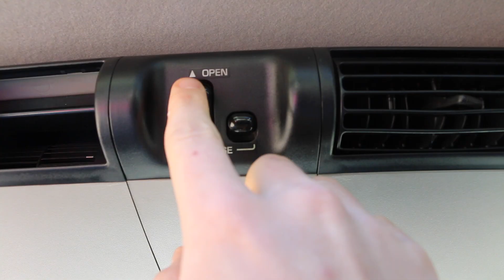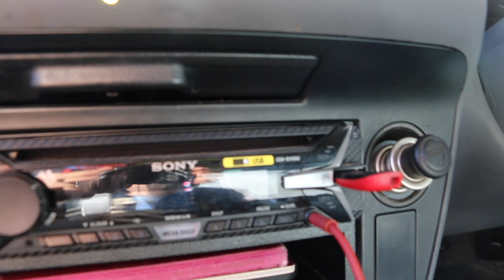Selling a backpacker camper van in New Zealand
My friends Dennis and Mara have toured New Zealand for 6 months and had to sell their camper van "Carlos" before they headed back to Germany. This is how its done ;)!